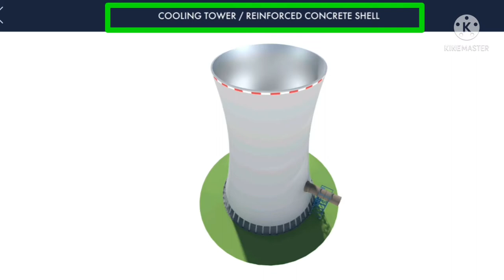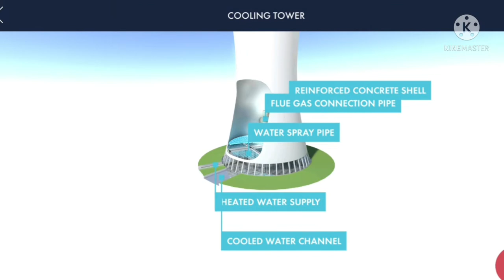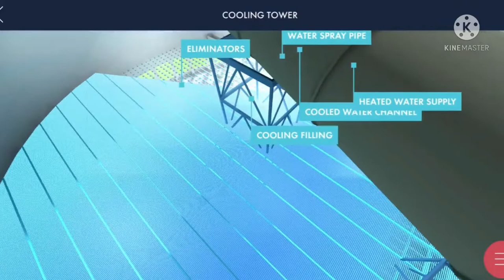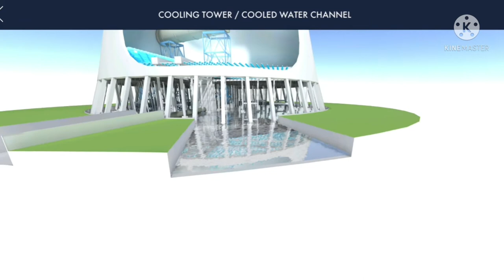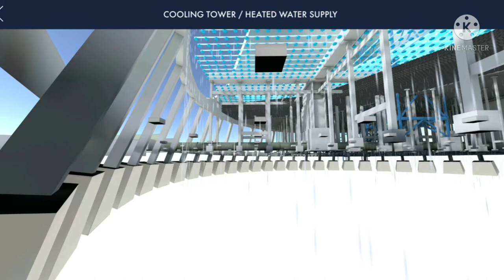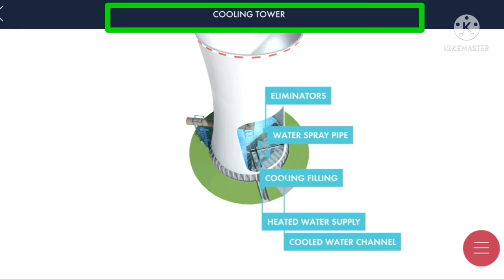Cooling tower 3D animation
Cooling tower kya hota hai

Cooling tower video

Cooling tower animation video

Natural draft cooling tower

steam turbine and generator working process

special thanks : SKODA PRAHA (EPC)